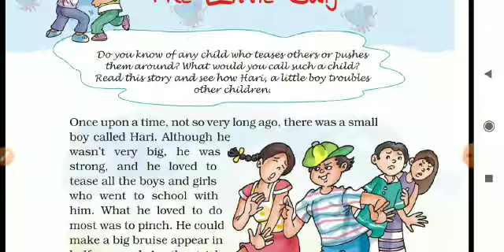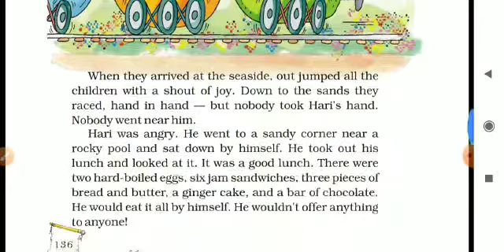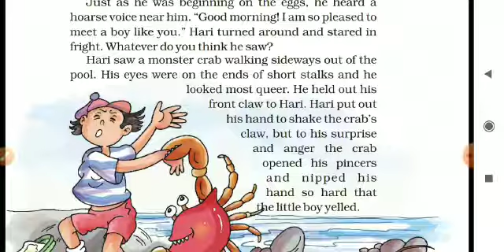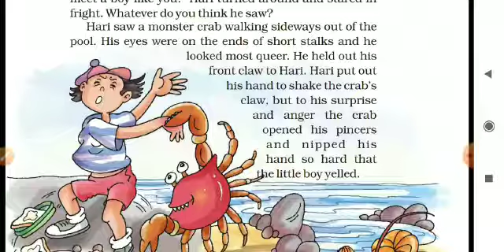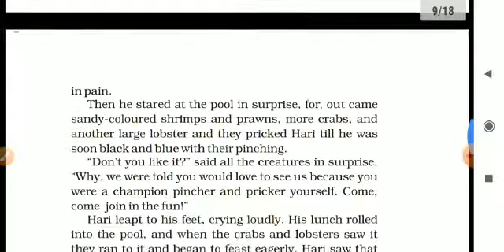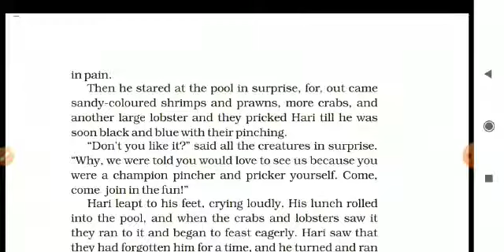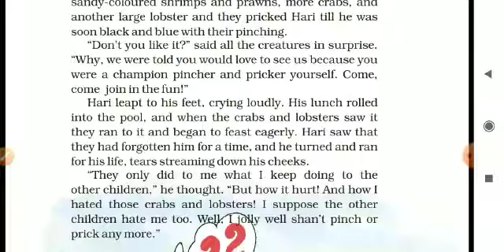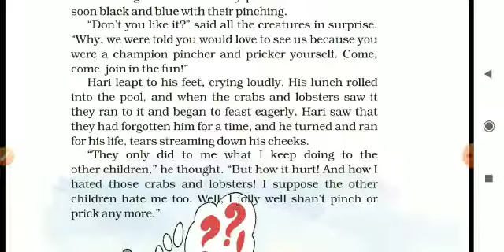V - STD - ENGLISH - UNIT - 8 - LESSON - THE LITTLE BULY - PART- 2